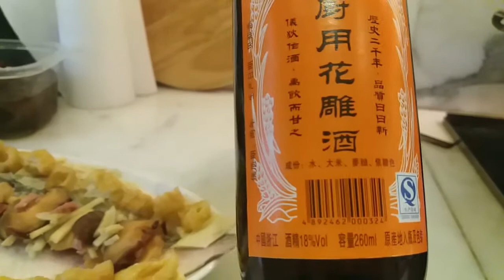Steamed mullet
Ingredients
MULLET FISH
DRY TOFU
DRY MUSHROOM
HAM
GINGER
SPRING ONION
CHICKEN STOCK
SOY SAUCE
OLIVE OIL